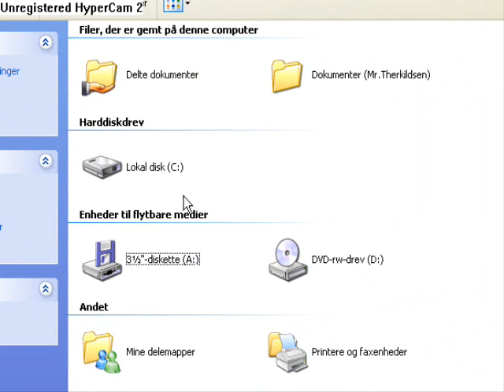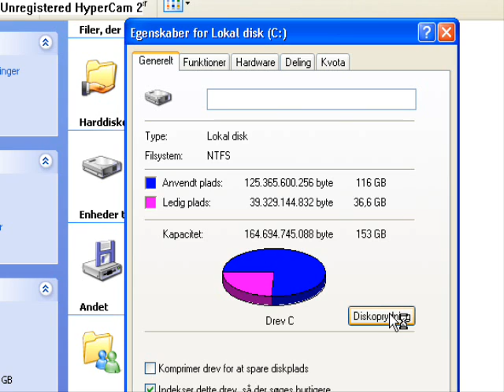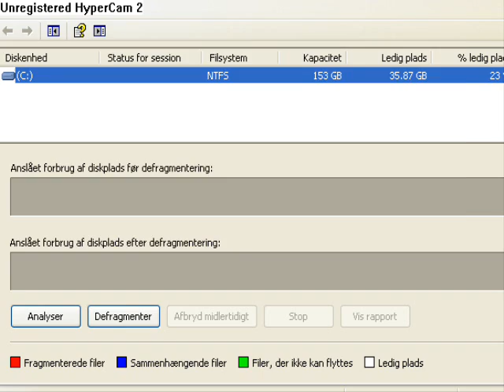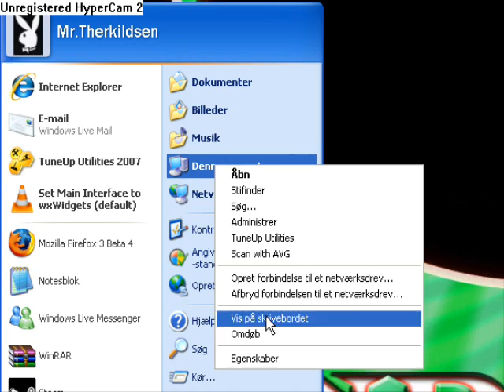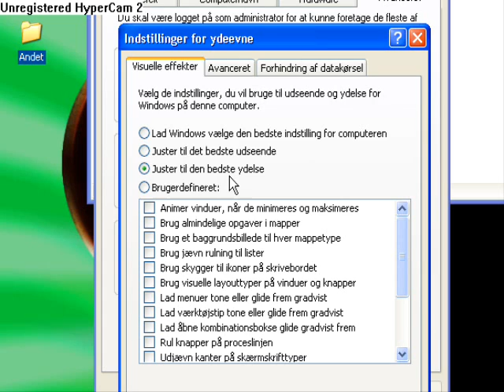How to make pc faster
I gonna show you how to make you pc run better and faster. Not only in startup but also at desckop and in games.
Songs Discotronic-Tricky disco
Super mario brother's theme